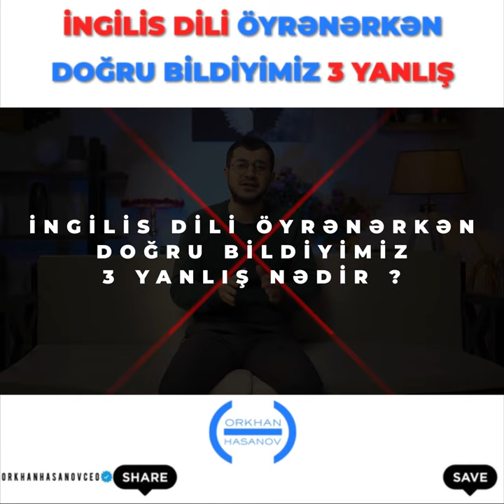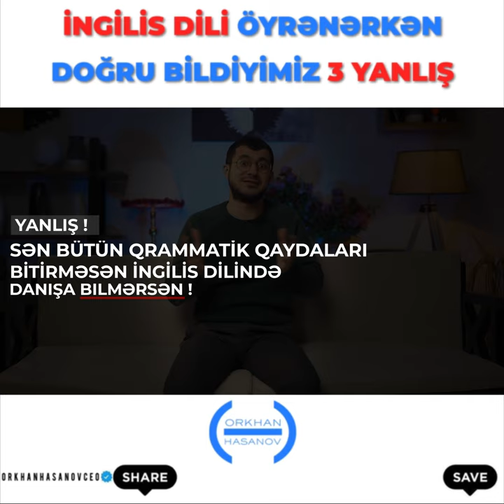İngilis dili öyrənərkən doğru bildiyimiz 3 yanlış nədir?